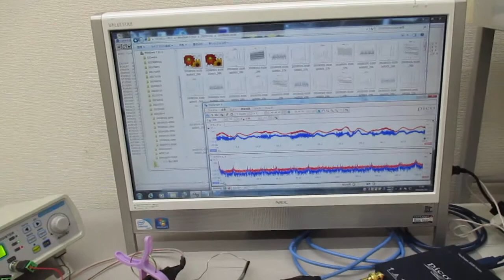オリジナル超音波実験（音圧データの解析による超音波伝搬現象の検討） ultrasonic-labo